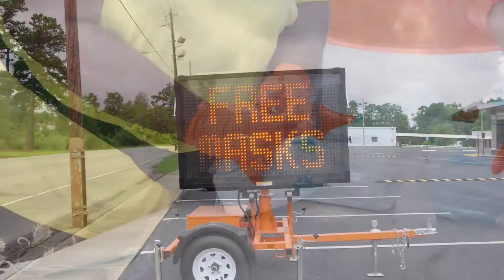WATCH NOW: Lake City Free Mask Distribution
LAKE CITY, S.C. − There was no long line of cars Thursday morning as Lake City leaders started handing out face masks − 2,000 total with five going to each person − but the steady stream of three to four cars at a time had Lake City City Manager Stephany Snowden calling around looking for additional masks.